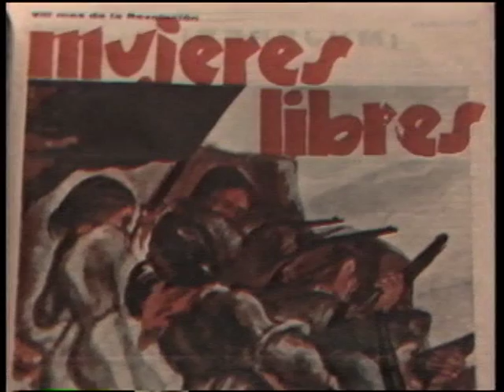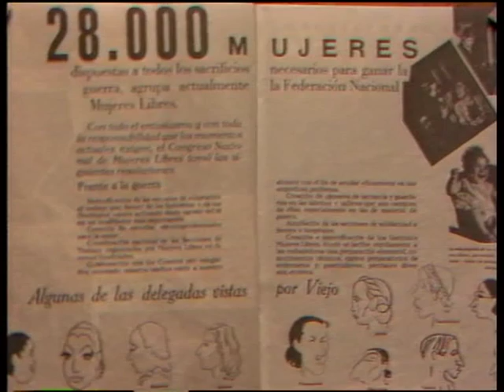...de toda la vida - Mujeres libres. Trailer